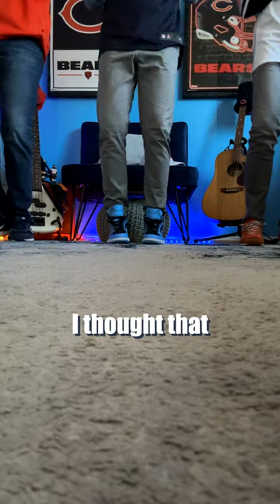BAD BLOOD (Swerski's 🕺🏻 Version) da cut 🥸 A Chicago Bears SUPERFAN Parody Song nfl 🐻⬇️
Reaction Parody after Week 6 2023 Loss for Da Bears to the Minnesota Vikings